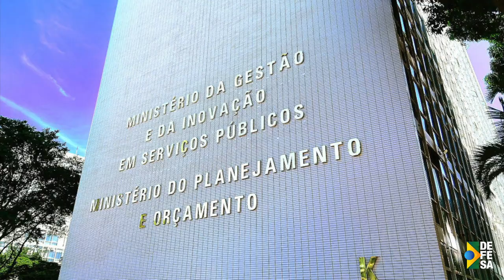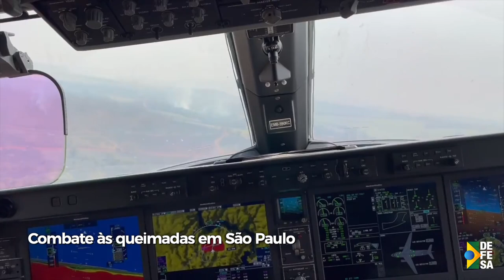SemanaDefesa | Inédito no Brasil, alistamento militar feminino terá início em 2025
Nesta edição do SemanaDefesa, você acompanha as notícias mais relevantes da semana – 23 a 30 de agosto. Confira a seguir

–  Mulheres que completarem 18 anos em 2025 poderão, pela primeira vez, se alistar nas Forças Armadas. A iniciativa foi anunciada pelo Ministro da Defesa, José Mucio, em evento de celebração dos 25 anos da pasta.

– Em São Paulo, 600 militares das Forças Armadas atuaram no combate às queimadas. A ação, coordenada pela Defesa, ocorreu em parceria com o Governo Estadual e agências governamentais.

– No norte do país, as Forças Armadas promovem cidadania em comunidades indígenas e ribeirinhas. A ação cívico-social ocorre durante a operação Ágata Amazônia, sob a coordenação do Ministério da Defesa.
Ficou interessado nos fatos? Saiba mais:
Em cerimônia alusiva aos 25 anos, Defesa condecora 246 personalidades civis e militares

Defesa mobiliza 600 militares para combate às queimadas em São Paulo

Forças Armadas chegam a locais de difícil acesso para levar ações de ajuda humanitária na Amazônia Ocidental